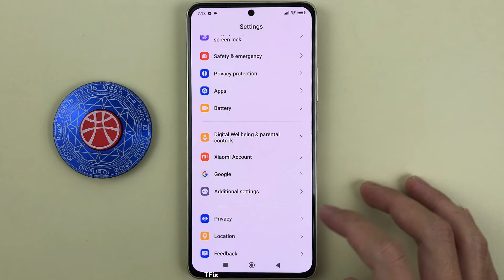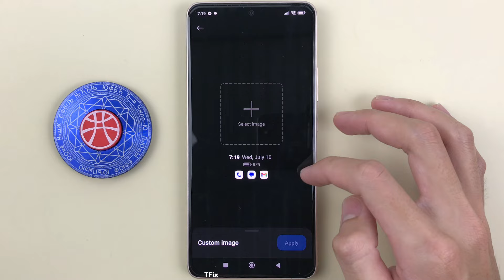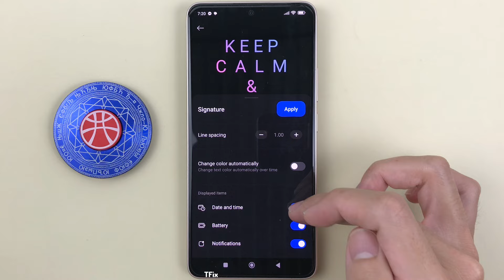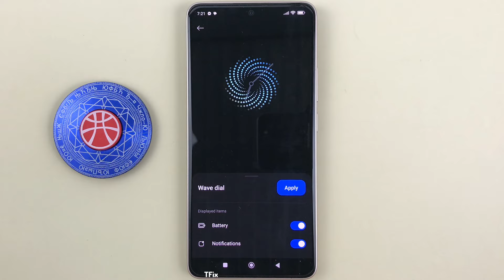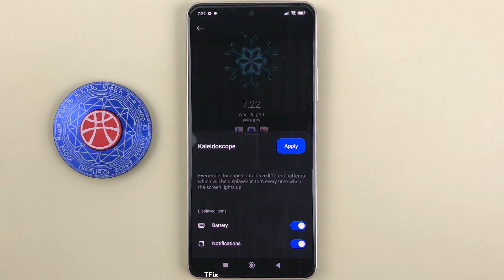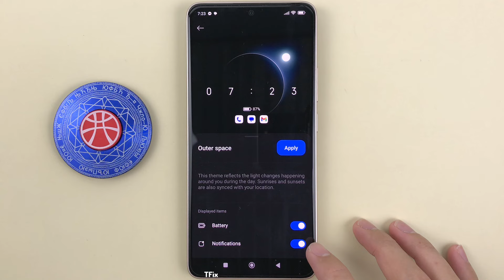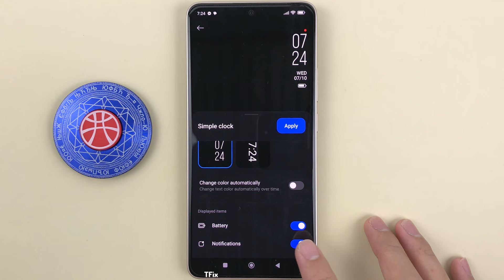Always on Display on Xiaomi Redmi Note 13 Android 14